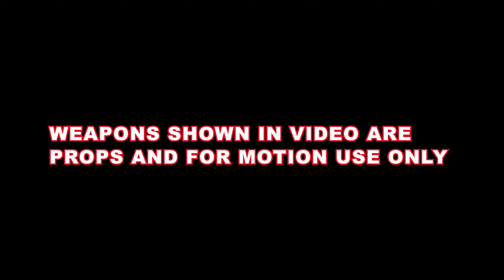Richyy Rich - Bug Song (Official Video)